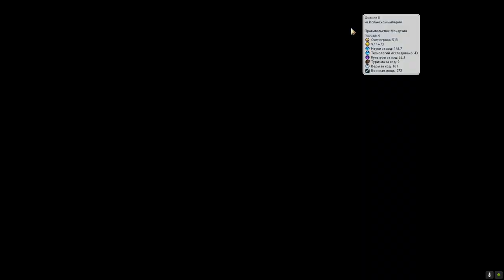МАПУЧЕ на "божестве". Серия №11: Как можно думать о космосе? Civilization 6 на стандартной скорости